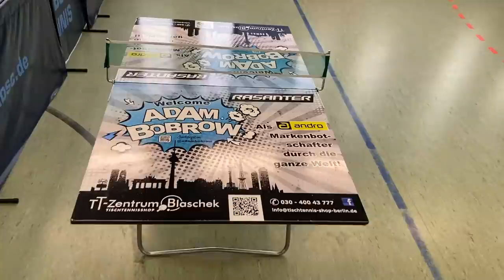German Speedrun Ends Here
Last day in Germany or not. You'll find out.

Curious how it all began??

This video was shot in early 2020.